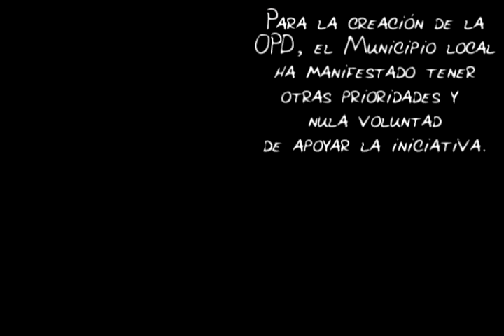Día de l@s niñ@s - Red Infanto Juvenil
L@s niñ@s del Cajón del Maipo se organizan para promover una Oficina de Protección de Derechos OPD para su comuna.
Asamblea Tarumba, Circo Ankatu, batuka, capoeira, artes callejeras y escénicas, juegos, baile, pintura y much@s niñ@s son los protagonistas de esta jornada, realizada el 13 de agosto 2011 en la población Chacarillas del pueblo del Cajón del Maipo.
Aunque las autoridades locales hagan oídos sordos el Cajón del Maipo necesita una OPD.